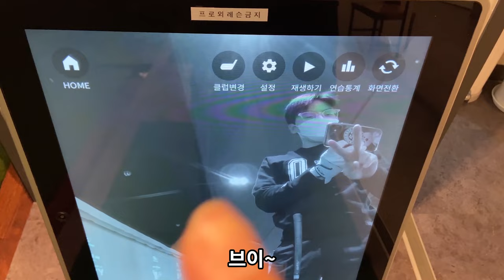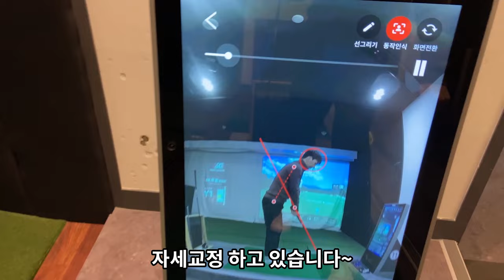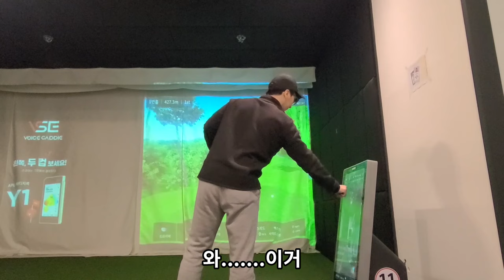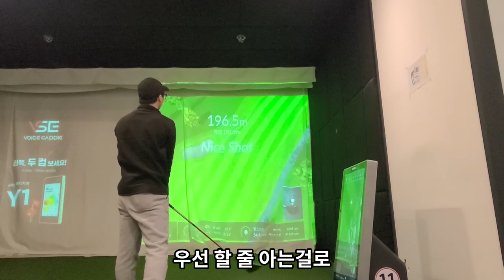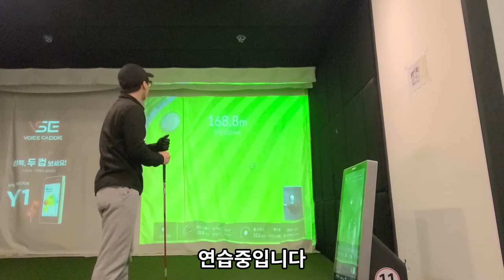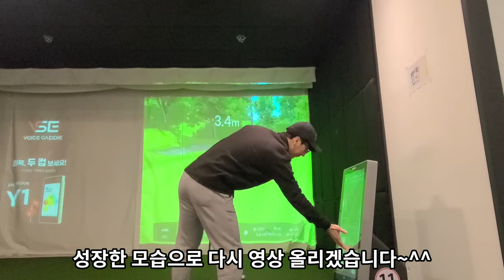김골린 골프입문